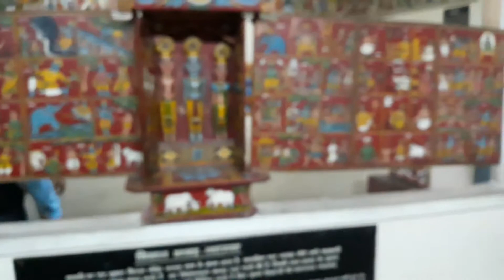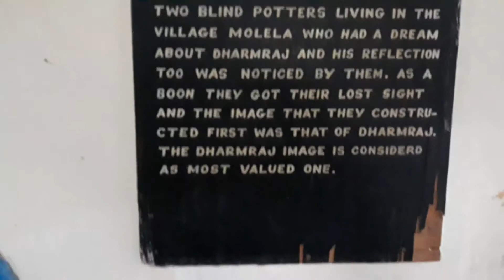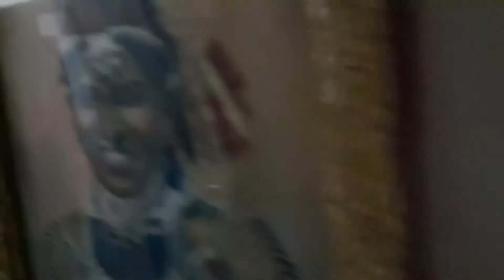Jodhpur fort art and grand decorations